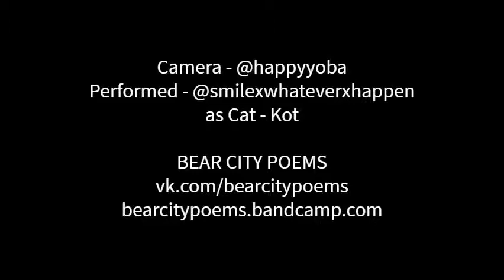Bear City Poems - I Just Wanna Drink Beer With My Friends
HappyYoba Sessions 2019